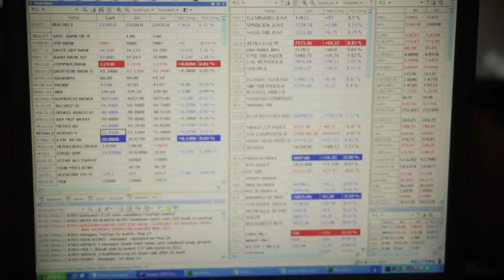Equilor reggeli piaci körkép (12.10.03.)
Ma tartja vitáját a két amerikai elnökjelölt, a választási eredmény nagyban befolyásolni fogja a csődeljárás alatt álló General Motors jövőjét; ma zárva tart a német tőzsde.